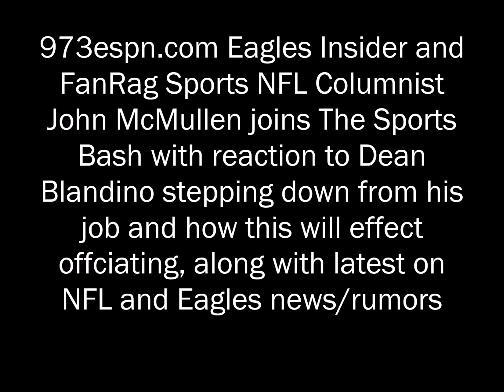John McMullen talks Dean Blandino, Marshawn Lynch and Eagles situation at Cornerback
973espn.com Eagles Insider and FanRag Sports NFL Columnist John McMullen joins The Sports Bash with reaction to Dean Blandino resignation, Marshawn Lynch going to Raiders and perspective on Eagles needs heading into NFL Draft